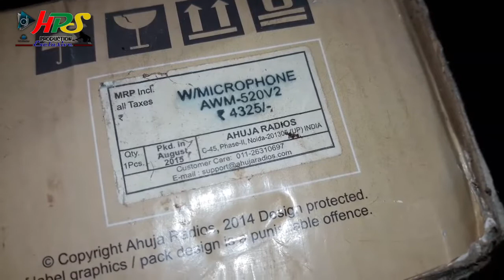Ahuja Wireless Microphone AWM-520v2 Price | Ahuja Wireless Microphone Price & Review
Ahuja wireless microphone awm-520v2 price
Wireless Collar Microphone receiver with transmitter

Hello friends, Mera naam Hemant Sahu hai. Main Kathautiya, Jila - Bemetara, Chhattisgarh se hun...
Main Dj🎧Sound🔊System🎤aur Octapad, Mobile Octapad🎹Octapad Patch🥁se sambandhit video📺lata rahta hun...

*Facebook Pages & Contacts*✍🏻✍🏻📞📞☎☎

*Popular YouTube videos* 📺📺📺👇🏻👇🏻👇🏻